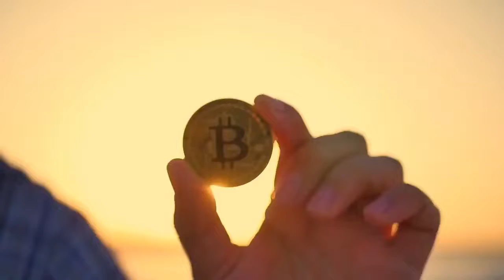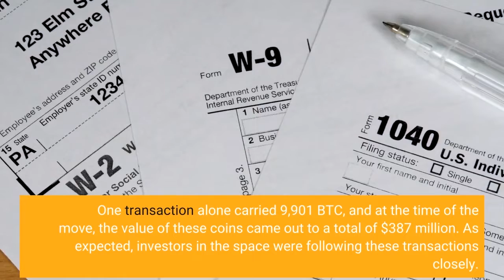Bitcoin Exchange Withdrawals Suggests Whales Are Accumulating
Bitcoin exchange withdrawals and deposits can often be a way to gauge how investors are looking at a digital asset. This is why there are often products that track the movement of bitcoin in and out of exchanges. One of these is WhaleAlerts, a bot that tracks large transactions across various blockchains and recently, a number of large transactions have shown whales may be accumulating. On Friday, WhaleAlerts noted a number of large transactions that were being carried out on the Coinbase platform. These transactions consisted of hundreds of millions of dollars worth of BTC being sent out of the exchange. All of these transactions, less than ten in total, came out to a total of more than $1.3 billion being moved out of the exchange in the space of a single space. Related Reading | Bitcoin Outflows Spike As 30k BTC Exits Exchanges, Reserve Plunges DownThese BTC were sent to unidentified wallets, presumably to cold wallet storage. One transaction alone carried 9,901 BTC, and at the time of the move, the value of these coins came out to a total of $387 million. As expected, investors in the space were following these transactions closely. Lark Davis, a popular crypto analyst, noted these transactions on his Twitter page. Davis said in his caption that while these could just be internal transactions, meaning Coinbase moving money around, it could be a new entrant into the market, which would mean some significant implications for the digital asset.“3 transactions like this one happened a few hours ago on Coinbase. Over a billion in bitcoin moved off-exchange. Could be internal transfers. Could be a new mega entrant to the market,” Davis said. It would not be the first time that whales have gone on an accumulation spree, especially when the price of the digital asset has been down. Bitcoin has failed to hold above the $40k level despite beating it four times this year alone. Naturally, this presents as a buying opportunity for investors looking to fill up their bags given that the digital asset had previously hit an all-time high of $69K. Related Reading | Buying Bitcoin Might Be Good Call For The Young, Legendary Trader Peter Brandt SaysGlassnode also notes that investors of all wallet sizes have been accumulating their bitcoins in the market. Holder conviction is higher at this point with supply and demand being balanced. The digital asset continues to trend below the $39,000 level, although showing significant support at $38,000. Bitcoin is trading at $38,800 at this time of this writing, with what looks like the beginnings of another downtrend.